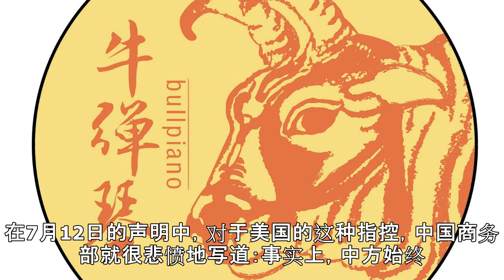中美贸易战 美国又使出了很诡异一招